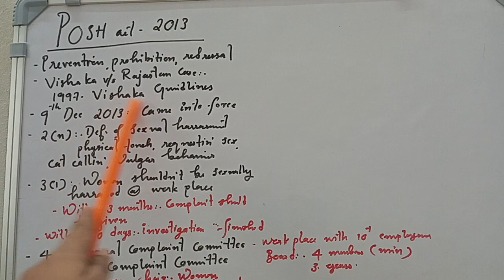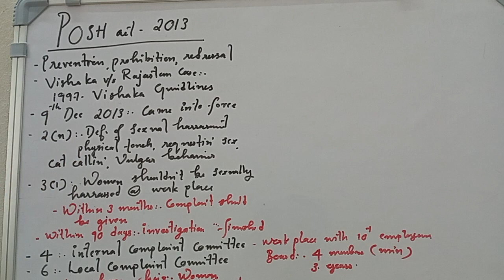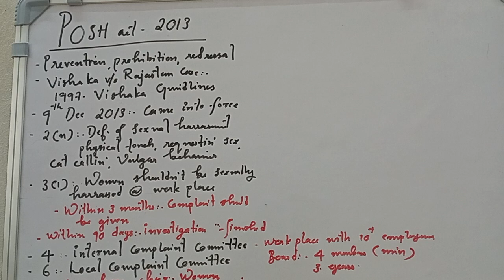POSH Act | KAS|LSGS| Kerala PSC - Civics